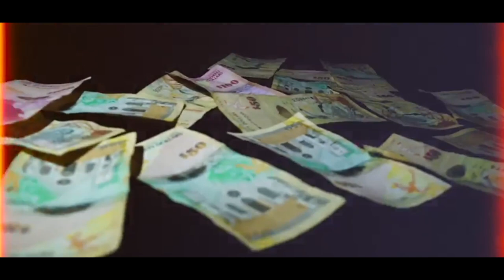Rippah - Mediocre? Official Music Video (Prod. SoloSilk)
OUT ON SOUNDCLOUD NOW!
S&E By DopeHD